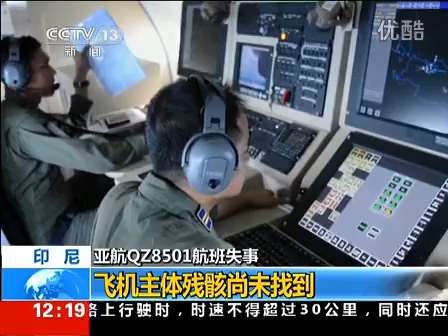亚航QZ8501航班失事 天气好转 搜寻工作今日开启 150101